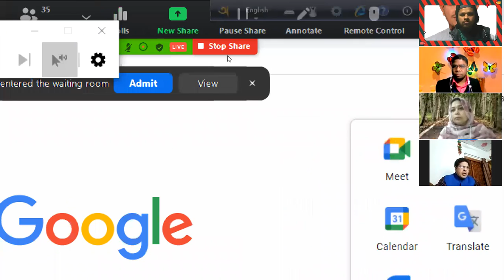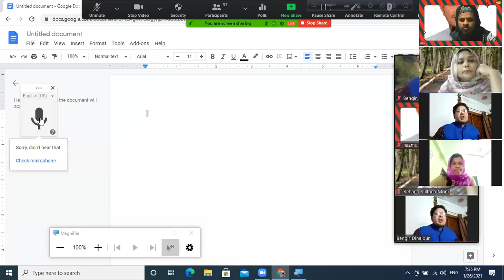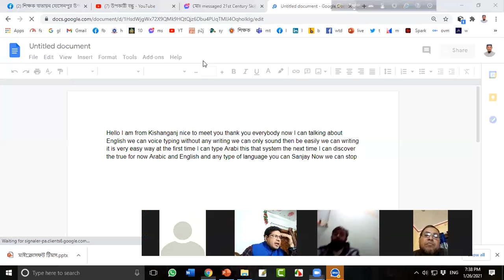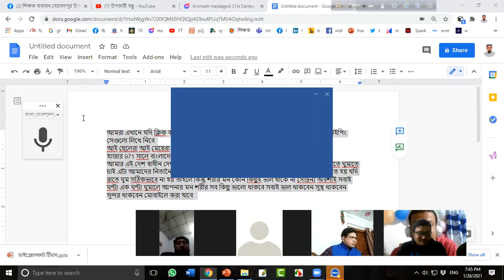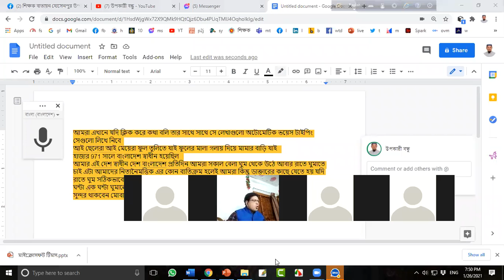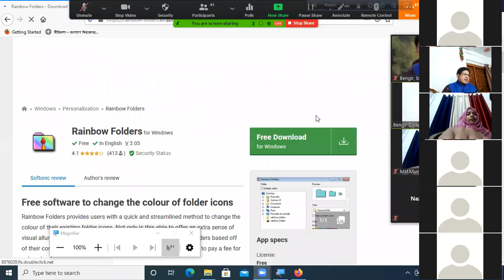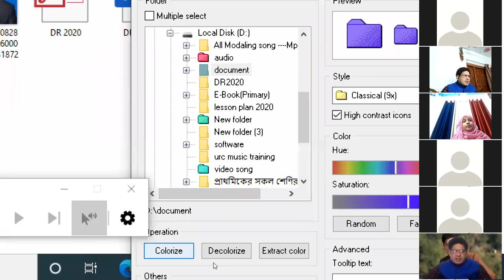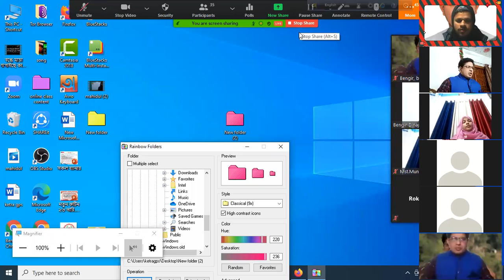voice type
update
teach
wise apps
Microsoft team
skype
zoom
bulkeSMS
Arabic language
আরবি ২য়
আরবি ১ম
ফিকাহ ১ম
ফিকাহ ২য়
Avro keyboard
Arial
Kyo Arabic